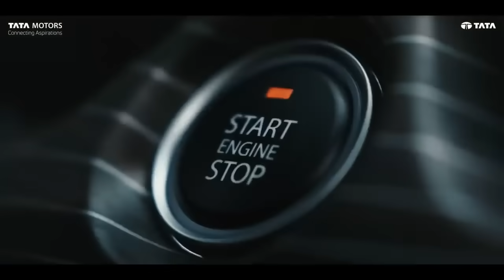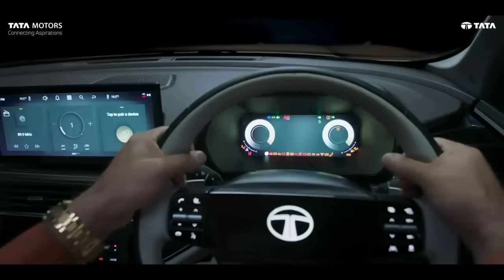Harrier & Safari Global NCAP Crash test ratings out | सारे Record तोड़ दिए भाई ASY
Harrier NCAP crast test ratings
Safari facelift 2023 Global NCAP ratings out.
crash test result of safari and harrier facelift 2023

|| 𝐑𝐄𝐂𝐎𝐌𝐌𝐄𝐍𝐃𝐄𝐃 𝐀𝐂𝐂𝐄𝐒𝐒𝐎𝐑𝐈𝐄𝐒 ||
-𝐃𝐚𝐬𝐡𝐜𝐚𝐦 (Must have Now a days)
Front only :-
Front & Rear  :
For cars : -
-𝐆𝐥𝐚𝐬𝐬/𝐖𝐢𝐧𝐝𝐬𝐡𝐢𝐞𝐥𝐝 𝐜𝐥𝐞𝐚𝐧𝐞𝐫
-𝐌𝐮𝐥𝐭𝐢𝐩𝐮𝐫𝐩𝐨𝐬𝐞 𝐋𝐢𝐪𝐮𝐢𝐝 𝐩𝐨𝐥𝐢𝐬𝐡 𝐟𝐨𝐫 𝐂𝐚𝐫/𝐛𝐢𝐤𝐞 (Shine anything)
-𝐃𝐚𝐬𝐡𝐛𝐨𝐚𝐫𝐝 𝐫𝐞𝐬𝐭𝐨𝐫𝐞𝐫 ( Make your car dashboard new again)
- 𝐓𝐲𝐫𝐞 𝐏𝐨𝐥𝐢𝐬𝐡
-𝐋𝐞𝐚𝐭𝐡𝐞𝐫 𝐬𝐞𝐚𝐭𝐬 𝐜𝐥𝐞𝐚𝐧𝐞𝐫 𝐚𝐧𝐝 𝐜𝐨𝐧𝐝𝐢𝐭𝐢𝐨𝐧𝐞𝐫
- 𝐅𝐚𝐛𝐫𝐢𝐜 𝐒𝐞𝐚𝐭𝐬 𝐂𝐥𝐞𝐚𝐧𝐞𝐫
-𝐂𝐥𝐞𝐚𝐧𝐢𝐧𝐠 𝐜𝐥𝐨𝐭𝐡𝐬
-𝐀𝐈𝐑 𝐏𝐔𝐑𝐈𝐅𝐈𝐄𝐑
Silicon :
-𝐁𝐥𝐮𝐞𝐭𝐨𝐨𝐭𝐡 𝐰𝐢𝐭𝐡 𝐅𝐚𝐬𝐭 𝐜𝐡𝐚𝐫𝐠𝐢𝐧𝐠
-𝐂𝐀𝐑 𝐏𝐄𝐑𝐅𝐔𝐌𝐄
-𝐀𝐑𝐌𝐑𝐄𝐒𝐓 𝐂𝐔𝐒𝐇𝐈𝐎𝐍
-𝐅𝐀𝐂𝐄 𝐌𝐀𝐒𝐊/𝐇𝐄𝐋𝐌𝐄𝐓 𝐕𝐈𝐒𝐎𝐑 𝐅𝐎𝐑 𝐁𝐈𝐊𝐄𝐑𝐒
-𝐊𝐍𝐄𝐄 & 𝐄𝐋𝐁𝐎𝐖 𝐏𝐑𝐎𝐓𝐄𝐂𝐓𝐎𝐑 𝐅𝐎𝐑 𝐁𝐈𝐊𝐄 𝐑𝐈𝐃𝐄𝐑𝐒
-𝐆𝐏𝐒 𝐓𝐀𝐂𝐊𝐄𝐑 𝐅𝐎𝐑 𝐂𝐀𝐑/𝐁𝐈𝐊𝐄
-𝐂𝐀𝐑/𝐁𝐈𝐊𝐄 𝐖𝐀𝐒𝐇𝐈𝐍𝐆 𝐒𝐇𝐀𝐌𝐏𝐎𝐎
- 𝐒𝐂𝐑𝐀𝐓𝐂𝐇 𝐑𝐄𝐌𝐎𝐕𝐄𝐑 𝐅𝐎𝐑 𝐂𝐀𝐑/𝐁𝐈𝐊𝐄
-𝐂𝐀𝐑 𝐒𝐓𝐄𝐄𝐑𝐈𝐍𝐆 𝐂𝐎𝐕𝐄𝐑
-𝐒𝐔𝐍𝐒𝐇𝐀𝐃𝐄𝐒 (For All cars)
-𝐖𝐈𝐏𝐄𝐑 𝐁𝐋𝐀𝐃𝐄𝐒 𝐅𝐎𝐑 𝐀𝐋𝐋 𝐂𝐀𝐑𝐒
-𝐉𝐀𝐂𝐊 𝐅𝐎𝐑 𝐂𝐀𝐑𝐒
For bike :
(with fast charging/waterproof)